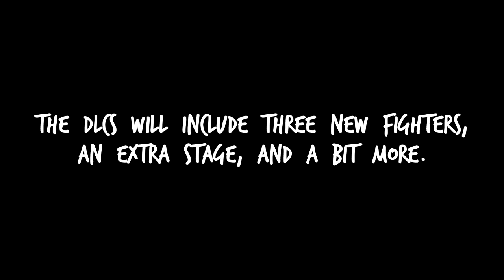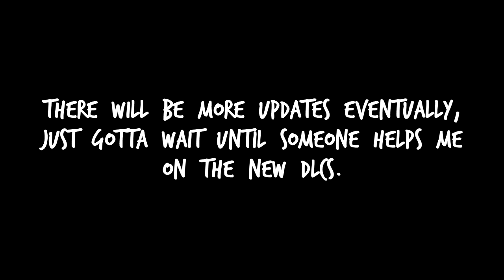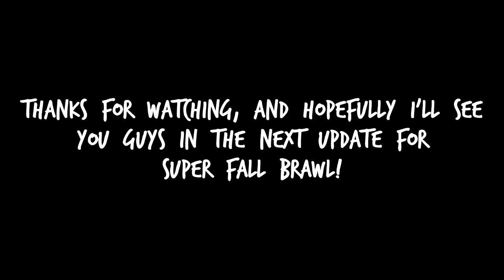Super Fall Brawl Mod - DLCs and Updates Announcement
And you thought the first version would be fun, but we're making version two a lot more fun than ever! I just hope someone could help me how to do it though.